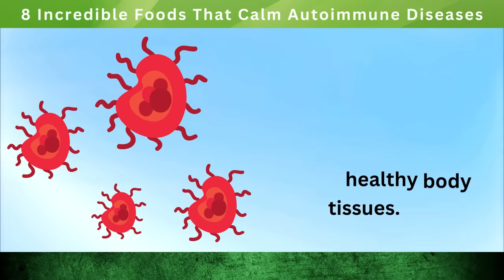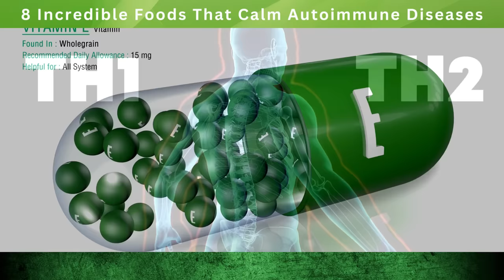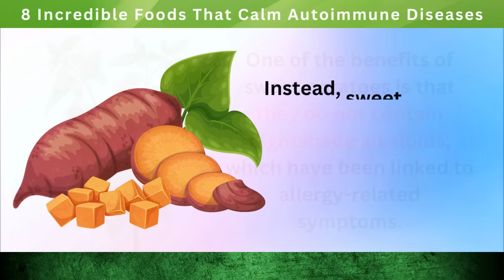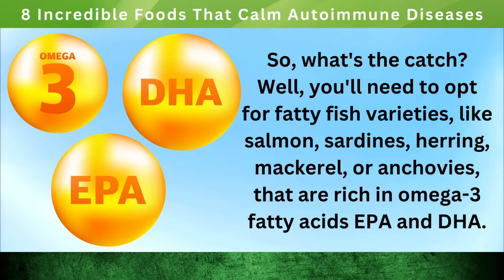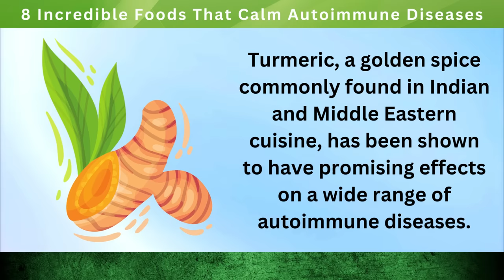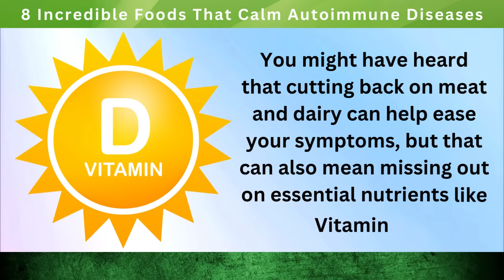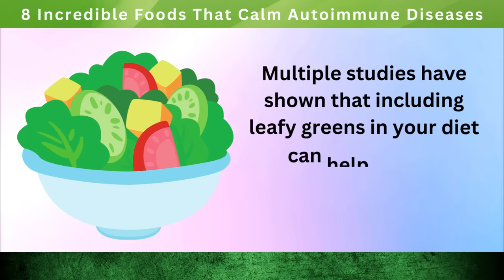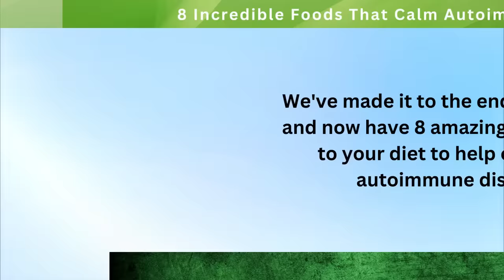8 Incredible Foods That Calm Autoimmune Diseases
Discover how you can alleviate the symptoms of autoimmune diseases and improve your overall health through the use of specific foods.

8 Incredible Foods That Calm Autoimmune Diseases

8. Sunflower Seeds

Are you looking for a way to boost your immune system and alleviate the symptoms of your autoimmune disease?  Look no further than sunflower seeds! These small but mighty seeds pack a nutrient-dense punch that can help rebalance your immune cells and fight chronic inflammation. One of the key components of sunflower seeds is vitamin E.  In fact, a 100g serving of sunflower seeds can deliver up to double the recommended daily intake of this important vitamin.

7. Extra Virgin Olive Oil

Extra virgin olive oil is not just any ordinary cooking oil; it may hold the key to easing the pain and inflammation associated with autoimmune diseases.  Recent studies have shown that it contains two major components that play an essential role in managing inflammation: oleic acid and oleocanthal antioxidants.

6. Sweet Potatoes

Looking for a healthy and delicious vegetable to add to your diet?  Look no further than sweet potatoes! Whether you prefer them boiled, steamed, roasted, or mashed, sweet potatoes are a versatile and nutrient-packed option that can benefit your immune system. One of the benefits of sweet potatoes is that they do not contain nightshade alkaloids, which have been linked to allergy-related symptoms.  Instead, sweet potatoes are rich in potassium, beta-carotene antioxidants, vitamin C, and vitamin A.  These nutrients work together to support healthy cell protection, decrease vitamin deficiency caused by autoimmune disease, and soothe inflammation.

5. Fatty Fish

If you're a fan of fish, you're in luck! Not only is fish a tasty addition to any meal, but certain types of fish can actually be super beneficial for those with autoimmune diseases.  So, what's the catch? Well, you'll need to opt for fatty fish varieties, like salmon, sardines, herring, mackerel, or anchovies, that are rich in omega-3 fatty acids EPA and DHA. But why are these fatty acids so important? Well, studies have shown that omega-3 fatty acids can inhibit an inflammatory marker called C-reactive protein, which has been linked to worsening autoimmune reactions.

4. Turmeric

Autoimmune diseases can be challenging to manage, as the immune system mistakenly attacks healthy cells in the body, leading to chronic inflammation. Fortunately, some spices like turmeric may hold the key to calming the immune system. Turmeric, a golden spice commonly found in Indian and Middle Eastern cuisine, has been shown to have promising effects on a wide range of autoimmune diseases.  The active ingredient in turmeric, curcumin, has been found to reduce the production, activation, and migration of antibodies, making it an excellent tool for autoimmune balance.

3. Green Tea

Green tea, a hot beverage enjoyed worldwide, has become increasingly popular for its health benefits. One of its potential benefits is its ability to soothe the immune system.  This tea is packed with epigallocatechin-3-gallate (EGCG), a potent antioxidant that has been found to reduce the production of cytokine cells, which play a role in autoimmune diseases.

2. Mushrooms

Mushrooms are one of the few plant sources of Vitamin D, and wild mushrooms are especially rich in this nutrient. In fact, they contain almost three times the recommended daily intake of Vitamin D2. That's right, wild mushrooms are like a little ray of sunshine for your immune system.

1. Leafy Greens

Leafy greens are an excellent food choice to calm autoimmune disease. They are packed with a range of nutrients that include vitamins A, C, E, and K, minerals such as calcium and magnesium, and antioxidants that help fight inflammation and protect the body against free radical damage. Moreover, leafy greens also contain beneficial plant compounds like carotenoids, flavonoids, and glucosinolates, which are anti-inflammatory in nature.